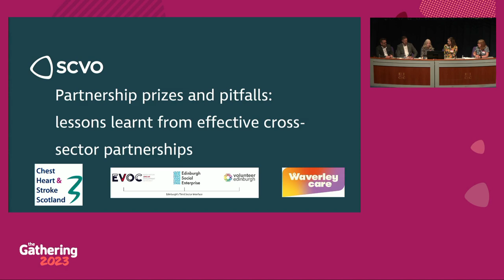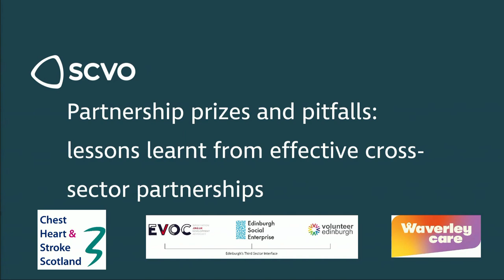Gathering Extra 2023: Partnership prizes and pitfalls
This panel session will explore the value of cross-sector partnerships, from three different third-sector perspectives – Chest, Heart & Stroke Scotland, Edinburgh’s Third Sector Interface and Waverley Care. The panel will discuss the benefits, barriers, and lessons learnt from working with diverse and wide-reaching cross-sector partners and populations.

Chest, Heart & Stroke Scotland (CHSS) is currently partnering with academics, the NHS and the private sector on a range of projects that support the 1.1 million Scots with chest, heart and stroke conditions to live life to the full.

Edinburgh’s Third Sector Interface has played a key role in the city’s response to the Ukraine crisis - a flexible, solution-focused partnership approach across the statutory and voluntary sector that has helped support the 22,000 Ukrainians arriving in Scotland and the 3,500 of those who have set up home in Edinburgh.

Waverley Care is linking up NHS, local authorities, and third sector organisations in the cities of Aberdeen, Dundee, Edinburgh, Glasgow and Perth through the ‘Fast-Track Cities’ project. This innovative and inspiring project is working towards reaching zero new HIV infections and zero HIV stigma in Scotland.

Through these three examples, the session will provide advice on how to avoid common pitfalls, and achieve collective and collaborative aims.

Speakers:
Kirsten Hogg, Head of Policy and Public Affairs, SCVO
Jane-Claire Judson, chief executive of Chest, Heart & Stroke Scotland
Paul Wilson, CEO Volunteer Edinburgh
Gavin Sharp, Council Lead Officer, Ukraine Support, City of Edinburgh Council
Anna Cowan, Policy and Campaigns Officer, Waverley Care